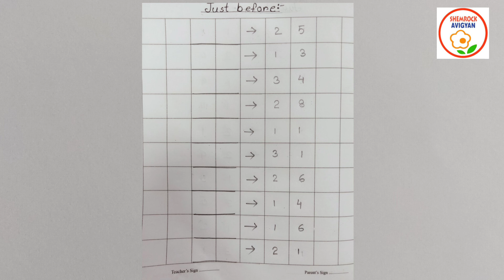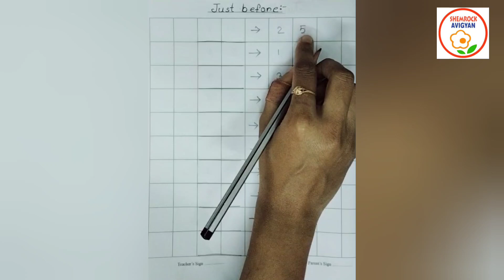ShemLessons (My Practice Book-64; Maths)